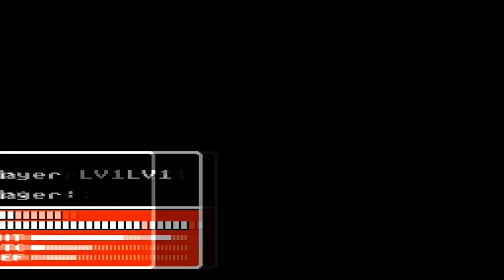Let's Play Fire Emblem: Gaiden PT25 - Megaquake[Celica 13]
The Earth God's spirit was rallied, indeed.